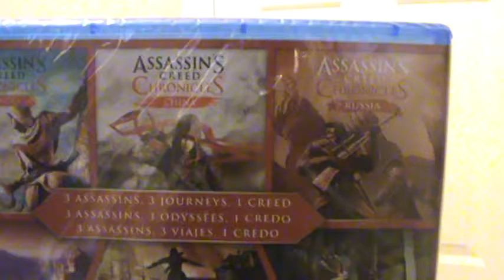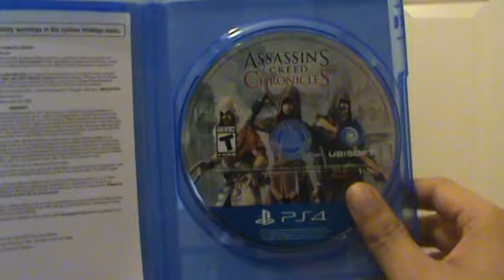Unboxing (Abriendo) Assassin's Creed Chronicles PS4